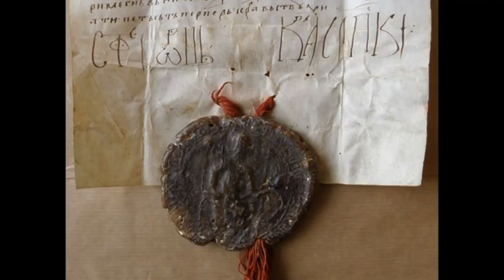PEĆ - Narodna nošnja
PEĆ  na Kosovu i Metohiji,
Prezentacija kulture i tradicije Srba 19-tog i početka 20-tog veka u području PEĆI

PEC in Kosovo and Metohija,
Presentation of the culture and tradition of the Serbs of the 19th and the beginning of the 20th century in the PEC region

Povratak Ishodištu

The official channel of the cultural and artistic society Kopaonik from Leposavic is a guard of Serbian tradition and customs of Serbia!